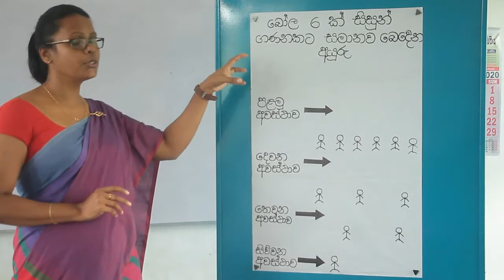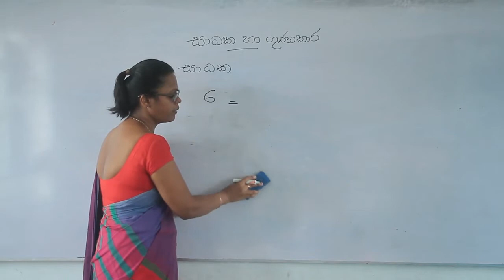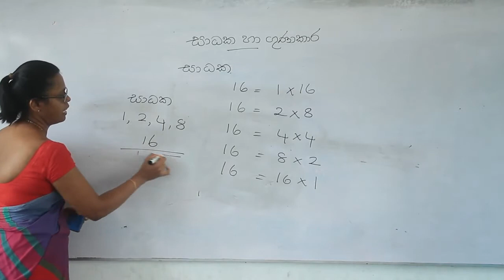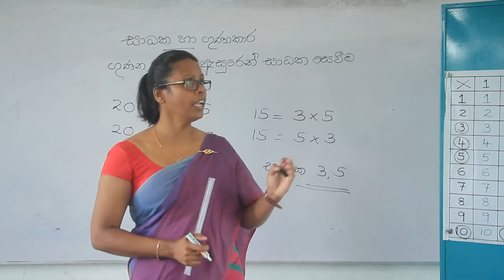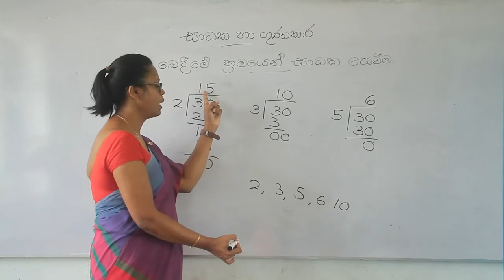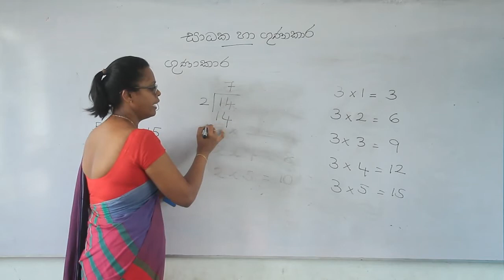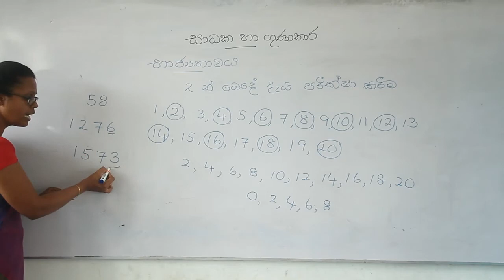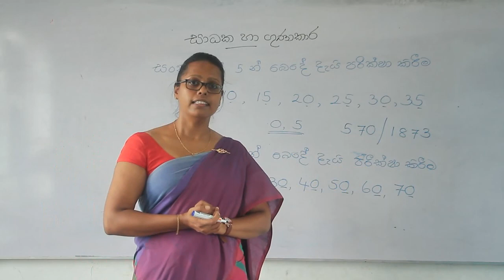Grade 06 - Mathematics